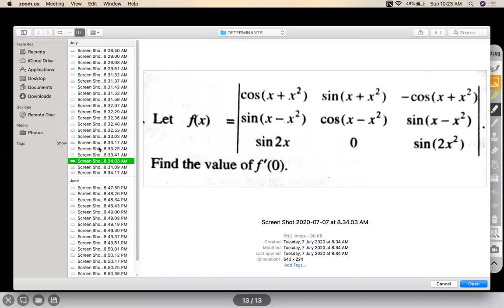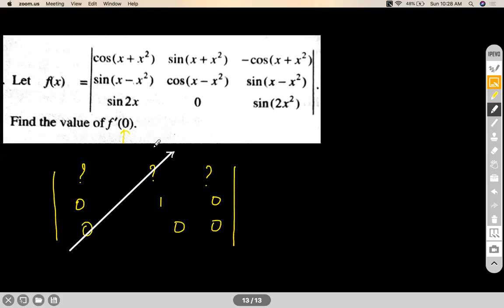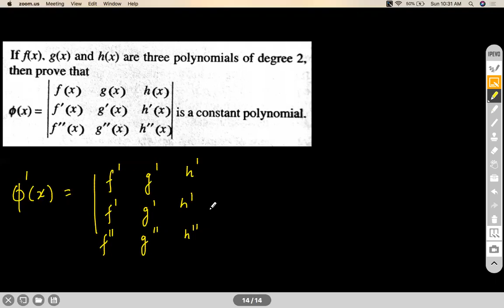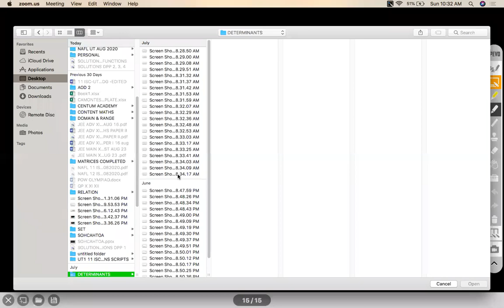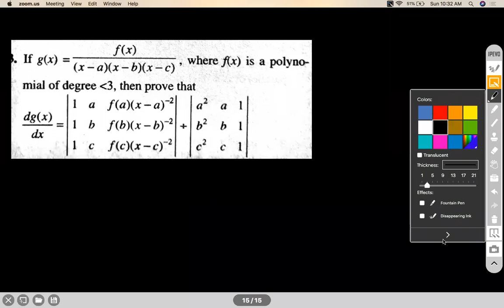MATRICES & DETERMINANTS - DIFFERENTIATION & INTEGRATION OF DETERMINANTS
Chapter : MATRICES & DETERMINANTS
Grade: XII
Author: AKHIL KUMAR